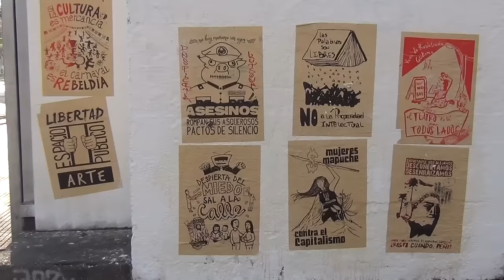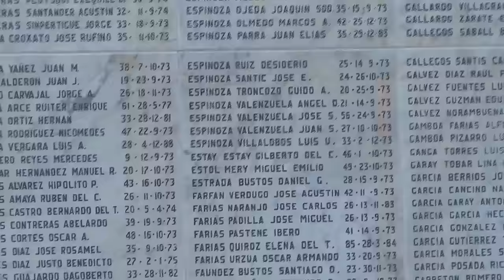MARCHA X 11//09// 2015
Registro de la marcha del 13 del 2015, en recuerdo al 11/09/1973.
Otra marcha y conmemoración más. #42 Memoria.

En la vereda del frente está la real cultura popular, bella, hermosa, crítica, gratificante. Esa cultura que nunca lograron acallar y que no saldrá en TV.

Por eso la mostramos acá, como propuesta editorial.
Ya que no la verás por los medios………

Marcha por el 11 de septiembre.